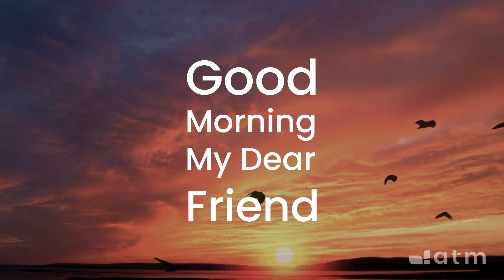Good Morning My Dear Friend #613 - January 30, 2023